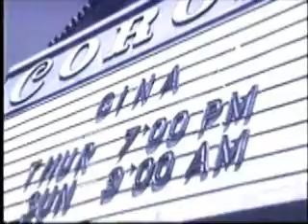Eternity by Gina